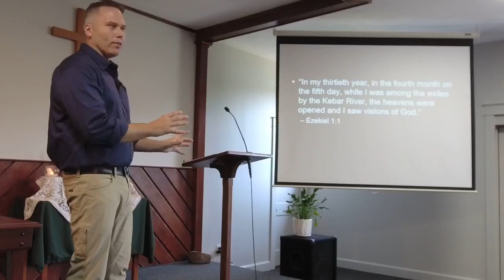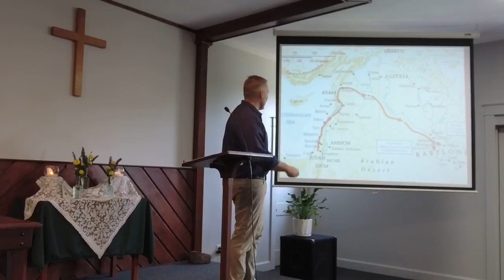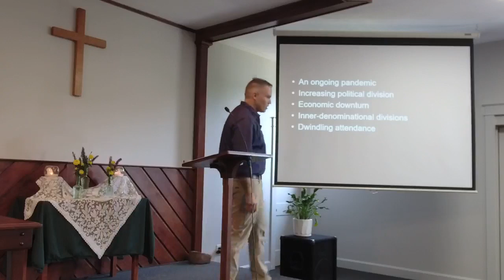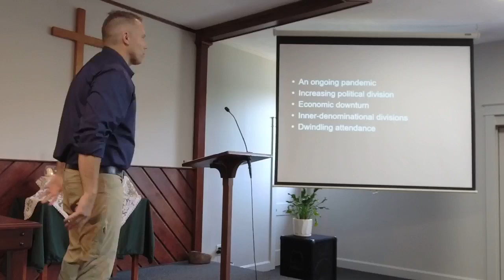Old Bones Renewed Life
Today we look at Ezekiel's vison of the valley of dry bones and compare his experience to the church today. Can these bones live? As long as the breath of God is within we can.